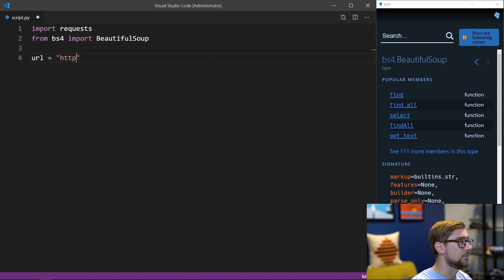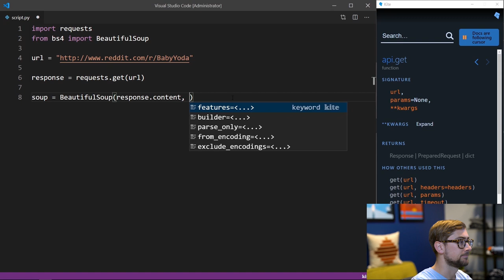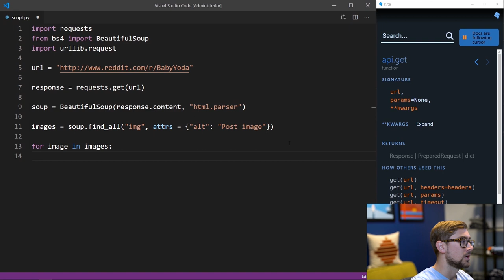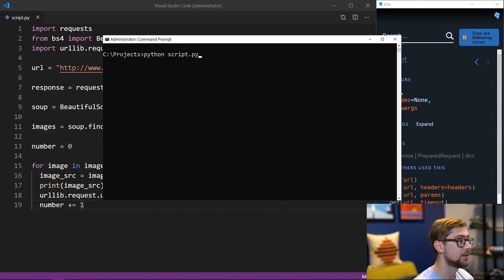WEB SCRAPING Baby Yoda Pictures with Python, Beautiful Soup and Requests (Tutorial)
Today we are going to use BeautifulSoup and Requests to extract Baby Yoda images from Reddit! Beautiful Soup is a powerful Python web scraping library for extracting data from HTML files. We’ll pair BeautifulSoup with the Requests library to fetch the web page’s HTML files via a GET request.

⭐ Kite is a free AI-powered coding assistant that will help you code faster and smarter. The Kite plugin integrates with all the top editors and IDEs to give you smart completions and documentation while you’re typing. We made this YouTube channel and Kite to help you be more productive

Timestamps:

0:07 - Intro
1:09 - Installing Requests and Beautiful Soup
1:40 - Get Request
3:11 - Printing out HTML and DOM structure
4:20 - Looping through images
5:24 - Baby Yoda!

Additional Python Resources